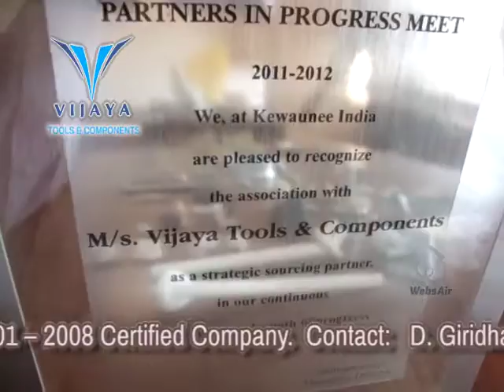Press Components Rubber Plastic Parts at Mahadevapura Peenya Bommasandra Bengaluru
Vijay Tools & Components is an ISO 9001 – 2008 Certified Company.  Address: No. D27, NGEF Ancillary Industrial Estate, Mahadevapura Post, Bengaluru – 560048.